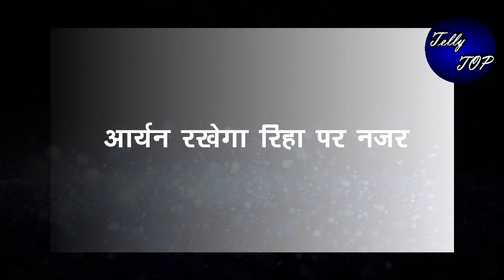KUMKUM BHAGYA || “PALLAVI के असली खेल से अनजान होगी रिहा”,ऐसे होगा खुलासा